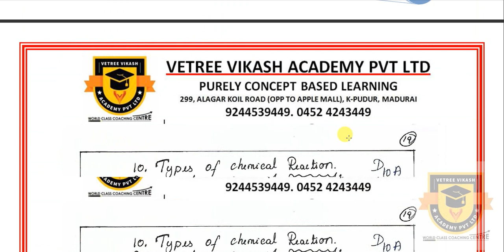PUBLIC EXAM 2020 10TH SCIENCE ENGLISH MATHS SLOW LEARNERS STUDY PLAN IMPORTANT QUESTIONS REVISION 10